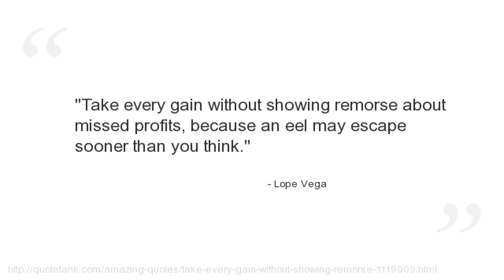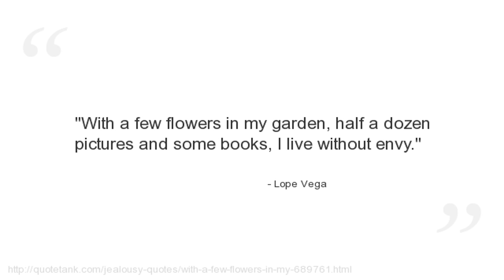Lope Vega Quotes